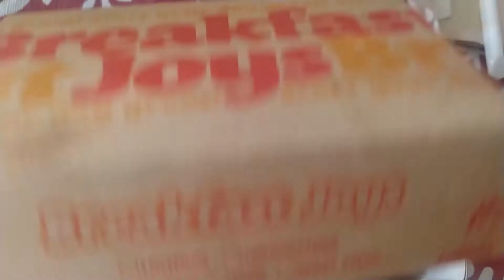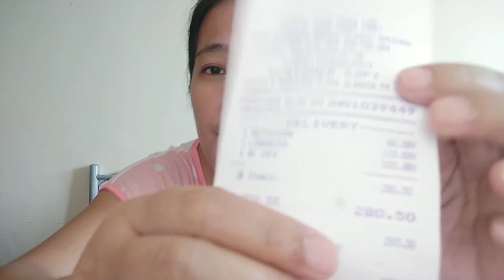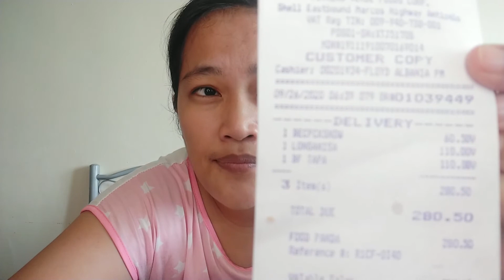MASARAP PALA ANG JOLLIBEE LONGGANIZA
Late Delivery!
Mali ang ORder!
PEro Masarap parin
kaya Thumbs up tayo!